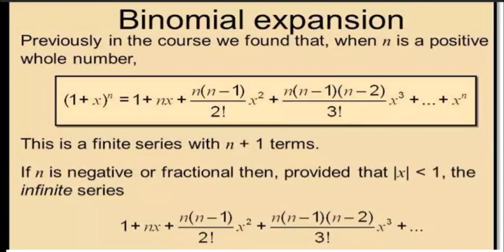Binomial Theorem 01 l Introduction l JEE l Class 11 l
In this lecture we have discussed about Binomial Theorem class 11 maths lecture no 01

Search- Blackboardedu

fundamental counting principle
permutations and combinations
Black board education
binomial Theorem class 11
permutations and combinations word problems
Maths by arvind singh